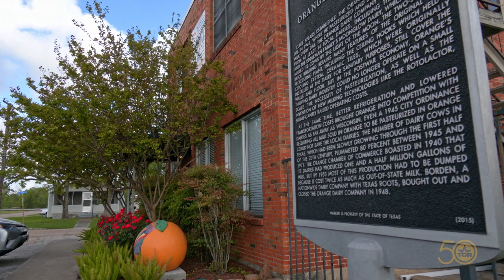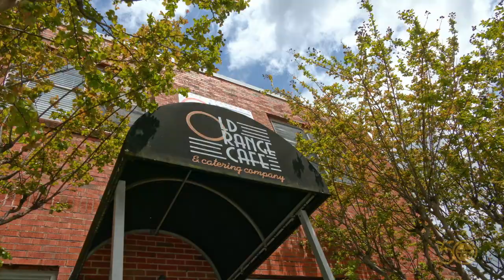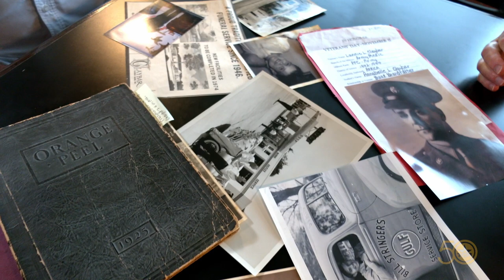Old Orange Cafe (Texas Country Reporter)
Chow down at a place where you’ll enjoy old-fashioned service and great American cuisine in an old Orange dairy building.

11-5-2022